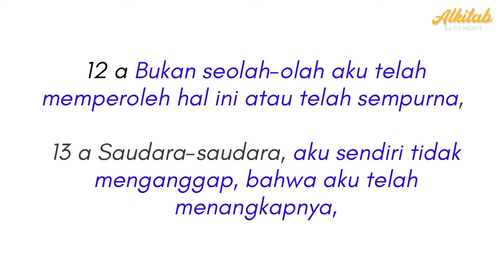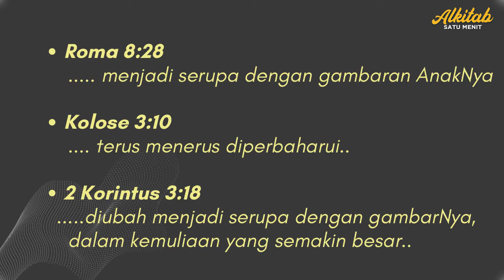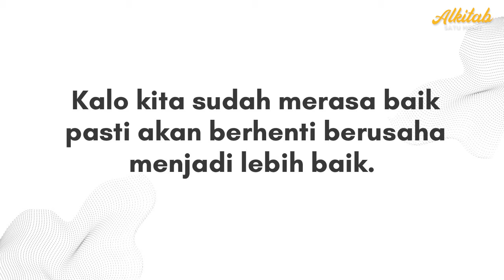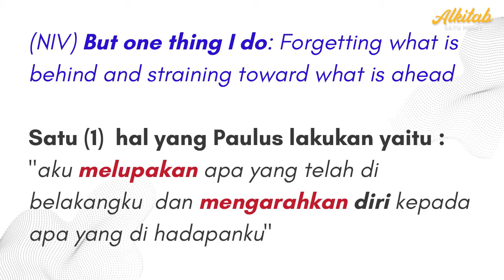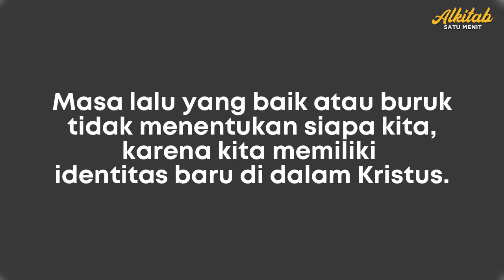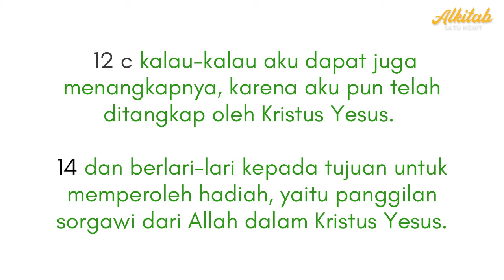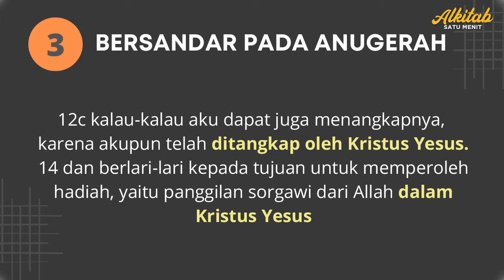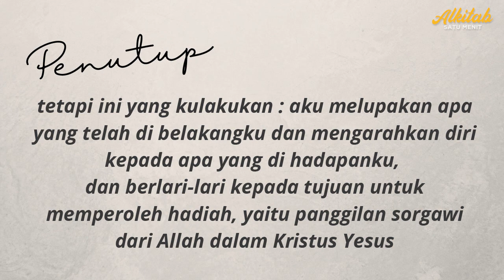Sikap Hidup Kristen (Filipi 3:13-14) - Khotbah Renungan Alkitab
Identitas kita yang sejati adalah dalam Yesus Kristus, bukan nama di KTP, keluarga atau pekerjaan kita. Lalu... bagaimana kita bersikap dalam hidup ini?

"Saudara-saudara, aku sendiri tidak menganggap, bahwa aku telah menangkapnya, tetapi ini yang kulakukan: aku melupakan apa yang telah di belakangku dan mengarahkan diri kepada apa yang di hadapanku, dan berlari-lari kepada tujuan untuk memperoleh hadiah, yaitu panggilan sorgawi dari Allah dalam Kristus Yesus." ~Filipi 3:13-14

Khotbah yang terbaik adalah yang berpusat pada Yesus Kristus dan KEBENARAN Alkitab dan mengubah gaya hidup kita sehari-hari.